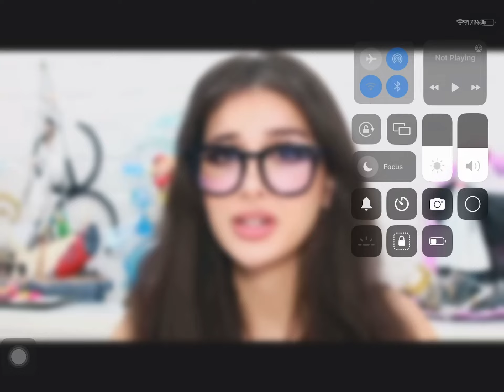What is this😭